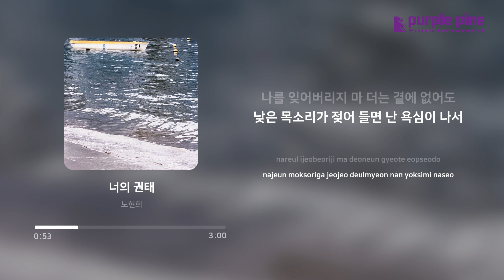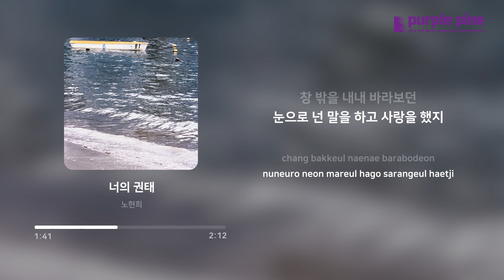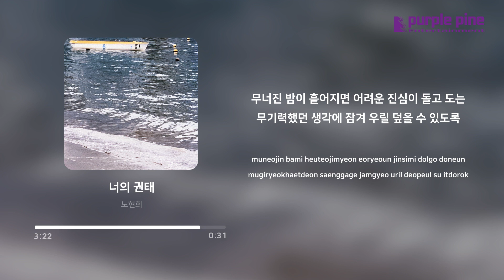노현희_너의 권태 (가사 싱크) [PurplePine Entertainment]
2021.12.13 Released by Purplepine Entertainment
짧게 끊어지는 쉬운 말보다 일기장처럼 감정을 더 솔직하게 읊조릴 수 있는 혼잣말로 쓰여진 곡.
권태는 늘 주변에 함께 있고, 우리를 허무하고 허탈하게 만들고 싫증을 느끼게 만든다.
하지만 권태라는 것은 어쩌면 사람을 게으르게 만드는 것이 아니라 쉬어야 할 때를 알려 주는 것일지도 모른다.

‘무너진 밤이 흩어지면 어려운 진심이 돌고 도는 무기력했던 생각에 잠겨 우릴 안을 수 있도록.’

[Credit]
Lyrics by 노현희
Composed by 노현희
Arranged by 노현희
Vox & All Instrument by 노현희
Electric Guitar by 김해송
Mixed & Mastering by 이병렬(mute)
Art Work by 노현희